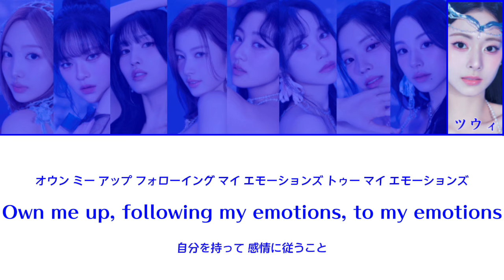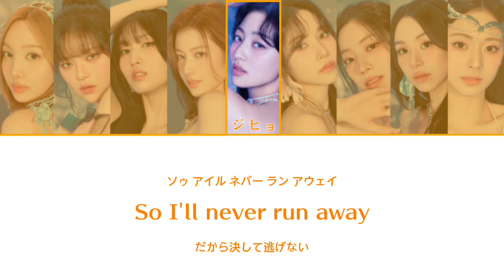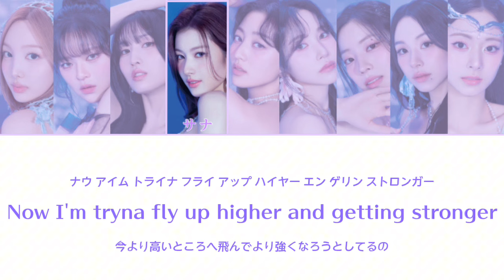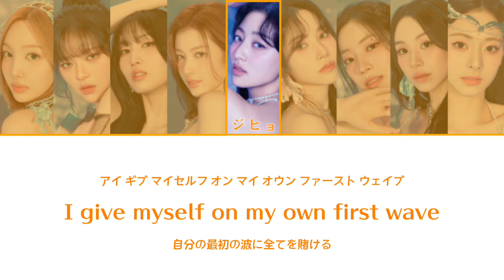Beyond the Horizon / TWICE 【歌詞/日本語字幕】